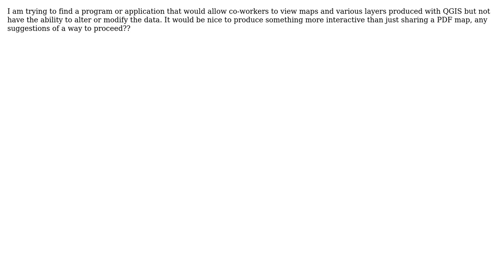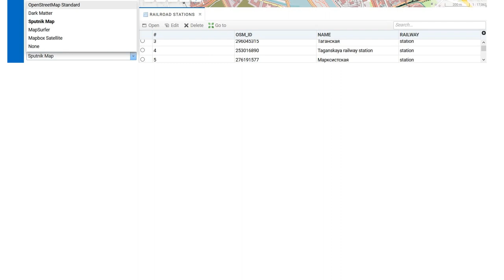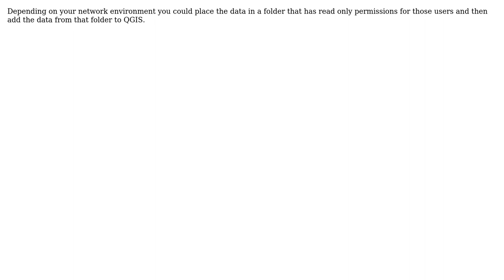GIS: QGIS Map Viewer for co-workers (3 Solutions!!)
GIS: QGIS Map Viewer for co-workers

With thanks & praise to God, and with thanks to the many people who have made this project possible! | Content (except music & images) licensed under CC BY-SA | Music | Images & others | With thanks to user Heligan user HeikkiVesanto user GreyHippo user Dmitry Baryshnikov and the Stack Exchange Network Trademarks are property of their respective owners. You are responsible for your own actions.